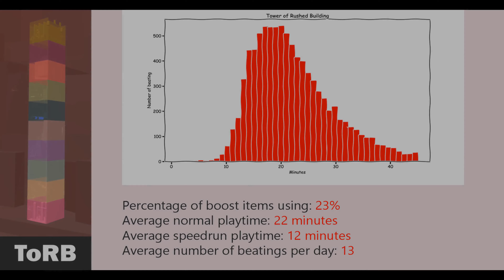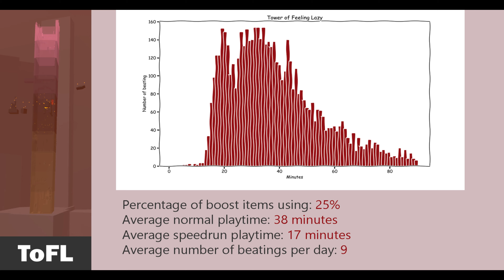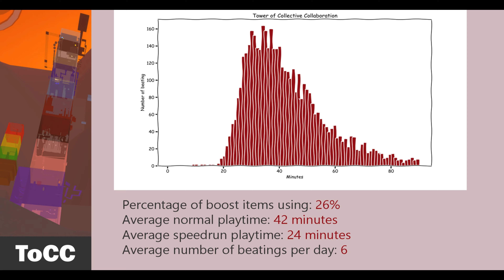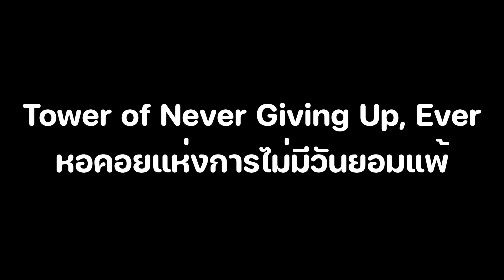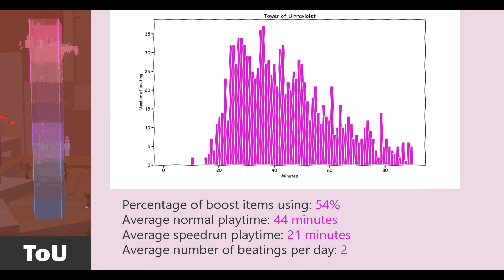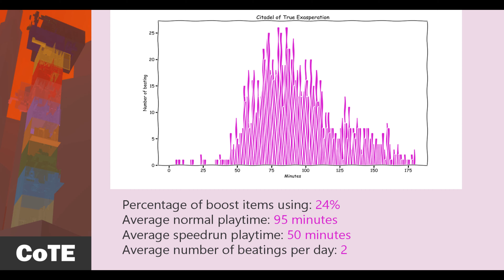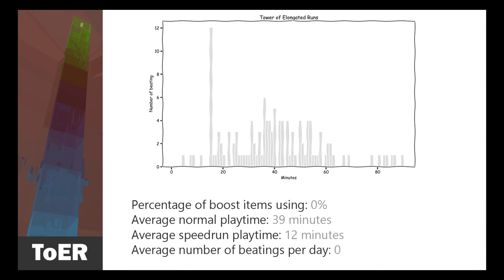JToH Fun Facts: How players perform in the towers from Ring 7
In this video we will show the interesting data of towers in Ring 7 from JToH game. For example, how many times each tower has been beaten each day? what is the average normal play time for each tower etc.

List of towers in Ring 7
Introduction (0:00)
ToRB (0:27)
ToFL (1:01)
ToCC (1:34)
ToDA (2:07)
ToOOO (2:39)
ToNGUE (3:12)
ToNED (3:46)
ToU (4:19)
ToYV (4:52)
CoTE (5:26)
ToEH (6:00)
ToTB (6:33)
ToER (7:06)
Outro (7:39)